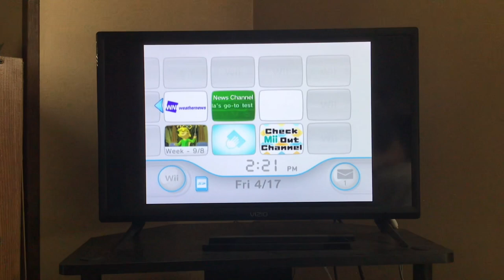Riiconnect24: Check Mii Out Channel and the Future of RC24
Today in Jed360’s dead Channel he will start the CMOC along with what’s next with his predictions with the future development of Riiconnect24.